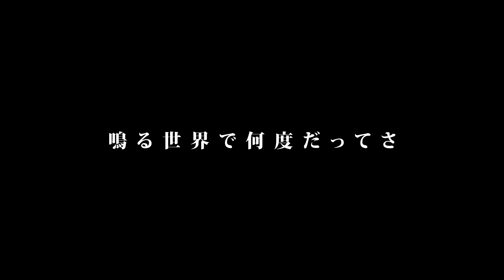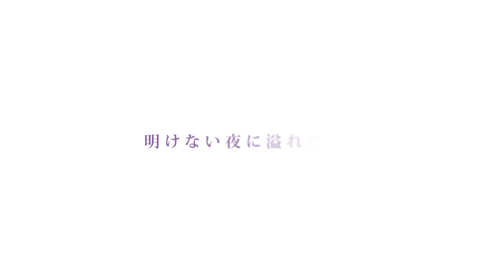【歌ってみた】YOASOBI - 夜に駆ける / Yoru ni Kakeru (Ecky's city pop remix) 【Miyu Ottavia | Cover】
Wohallaw, Ottagang! I covered Yoru ni Kakeru by YOASOBI which I sang for a little bit on Twitter. It's a fun song to sing so I decided to collab with Ecky (Vesuvia) for this city pop arrangement! We did our best to prepare this cover and had a lot of fun during it so I hope you like it!!

▶ Percussion: Titan from HENOHENOMOHEJI